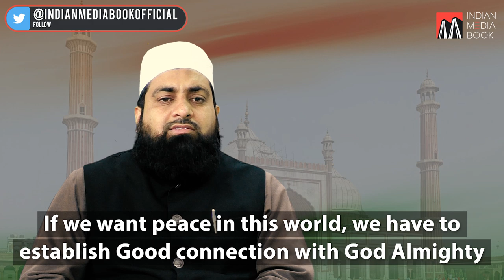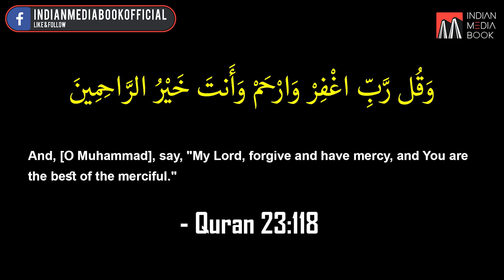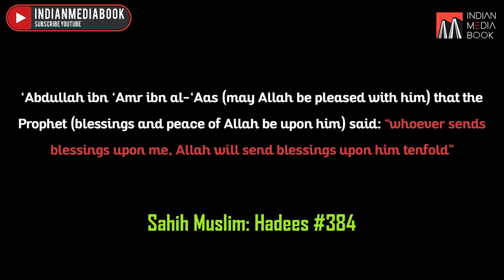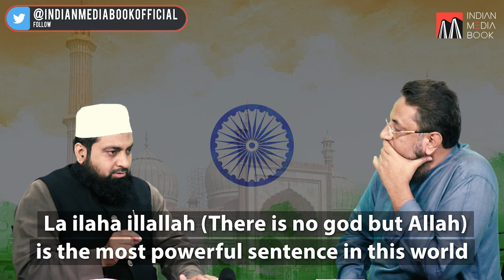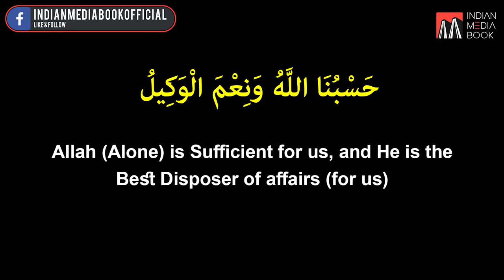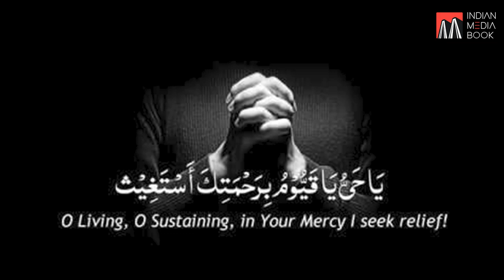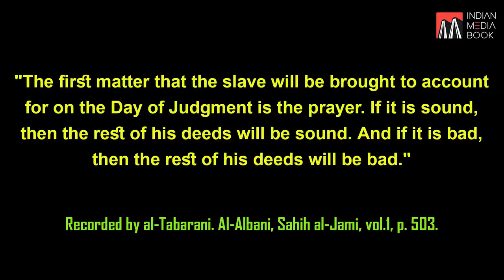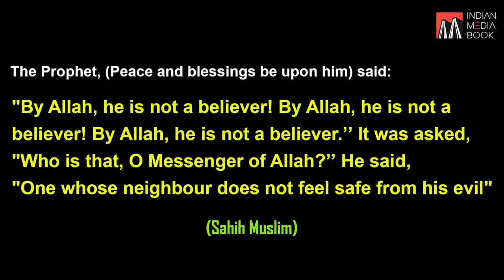Responsibilities of Muslims Towards India | Mufti Khaleelur Rehman | Farhan Hoda